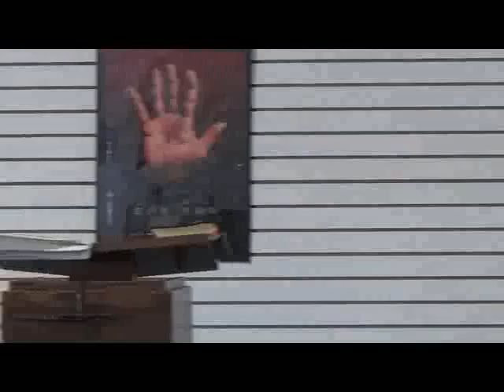Sun 5-26-2014, Hymns & Discussions, at Cortland, In Memories of My America, by PES, Video Clips by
Sun 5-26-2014, Hymns & Discussions, at Cortland, In Memories of My America, by PES, Video Clips by KP_mpeg4; Video Clip by KP ; Video Clip by "CouponKen",.
Conclusions drawn from these Videos/Photos, and Videographer do not necessarily represent the Opinions/Beliefs of those subjects People/Musicians/Participants/Entities therein. "Fair Use" says it all. Produced by FREELANCE REPORTER, VIDEOGRAPHER, "CouponKen Parker",. Category; Nonprofit & Activism,... Please, Read: John Chs1-21,... James Ch1,... II Chronicles 7:14,... The Gospel, Preached By This Missionary Ministry is from: ( The Authorized K J B ),... Thank You for your Donations Your Timely and Generous Contributions are always appreciated. Your Donations or Contributions may be sent to: "CouponKen Parker" C/O WRWL Ministries 14781 Sperry Rd , Newbury Ohio 4406 ; Your donations will be used to continue to aid the up-grade of Photo-Recording Equipment , and to show your appreciation for A Day of Prayer in This Community ,. and our country,. May GOD protect our Freedoms and those of us who believe HIS WORD, Malachi Ch 3,.